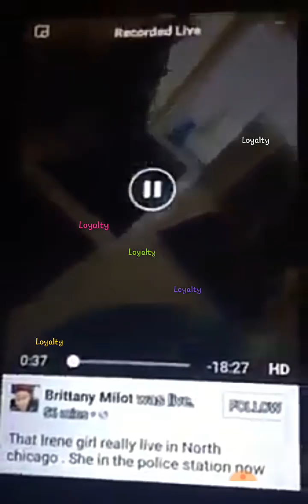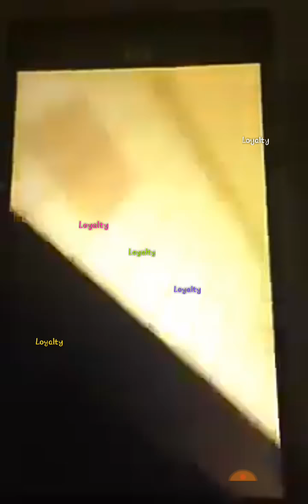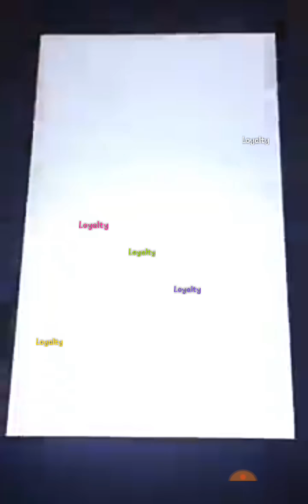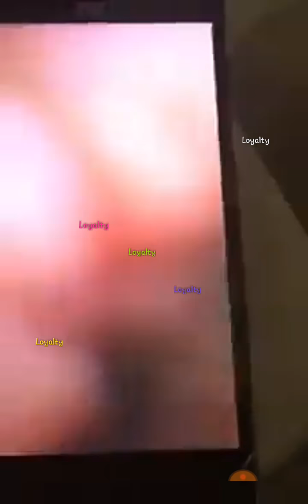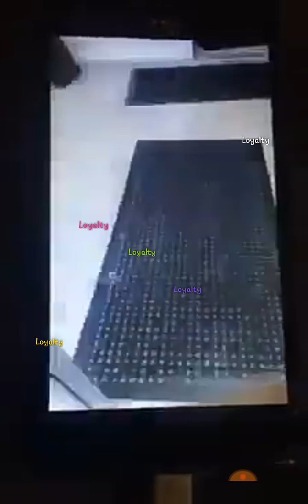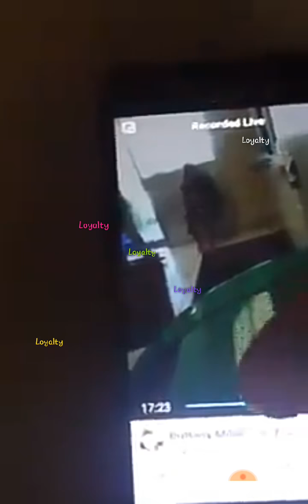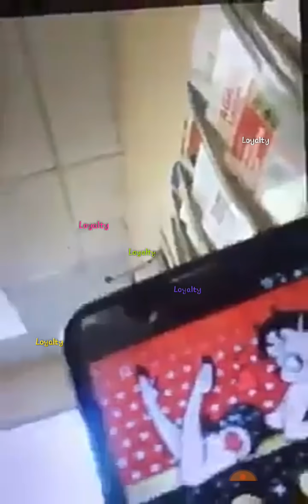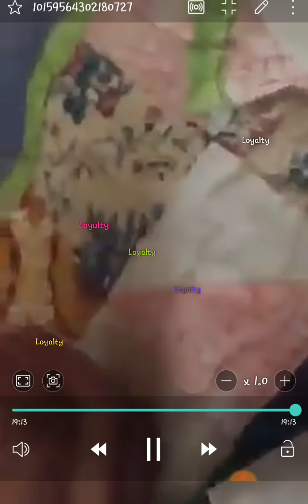BRITTANY MILOT LIVE SEPT 11 2017 WITH IRENE AT THE POLICE STATION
IRENE IS CAUGHT AT THE POLICE STATION ON SEPT 11, 2017 SPEAKING ON THE PARTY